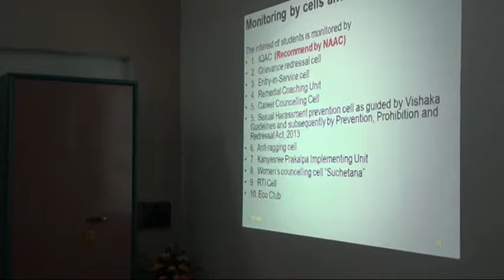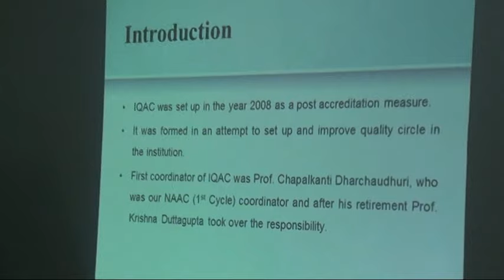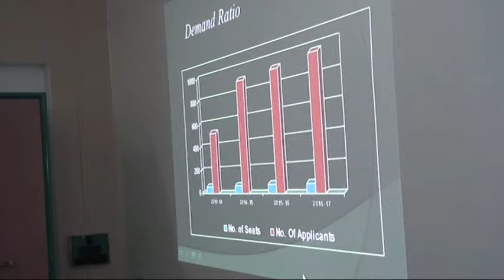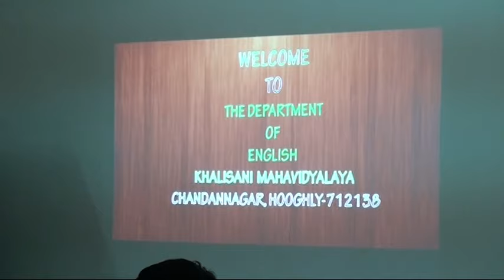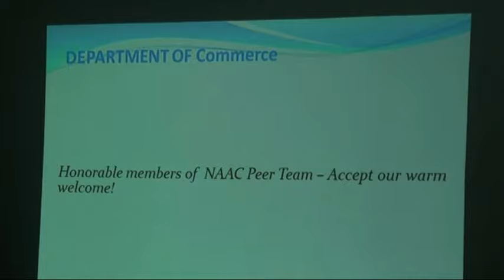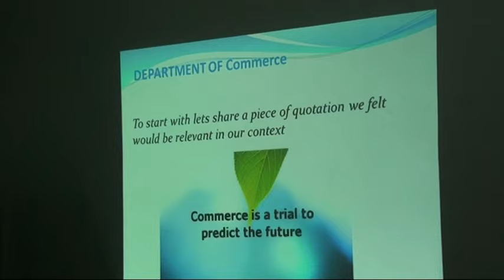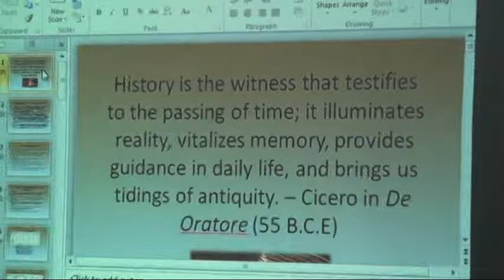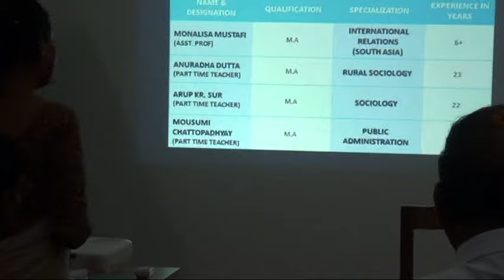NAAC_visit_2016_at_Khalisani_Mahavidyalaya_Chandannagar_day 1_part_1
NAAC (2nd Cycle) visit took place at Khalisani Mahavidyalaya, Chandannagar, Hooghly, WB on 27-29 September, 2016. This is the first part of the video recording of the visit : Day - 1(27/09/2016)